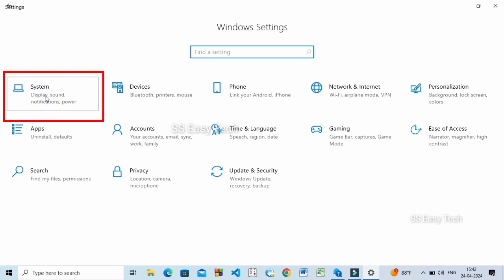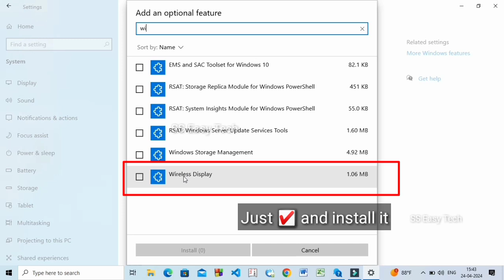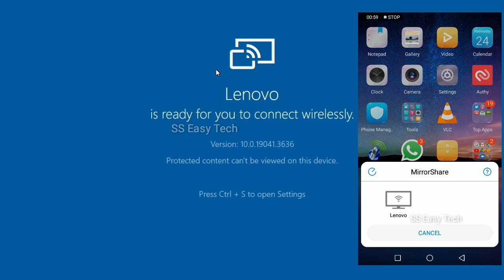Android Mobile to Windows Mirror Casting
Android mobile screen to windows mirror casting without using any third party software. It's really very simple steps and high accuracy connection.